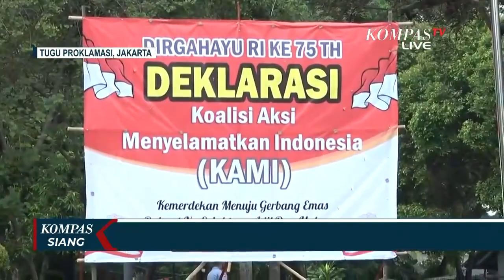Deklarasi KAMI Ajukan 8 Tuntutan ke Pemerintah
JAKARTA, KOMPAS.TV - Sejumlah tokoh hadir, dalam acara deklarasi Koalisi Aksi Menyelamatkan Indonesia, di Tugu Proklamasi, Jakarta Pusat, Selasa (18,08,20) siang.

Dalam deklarasi, koalisi menyampaikan 8 poin tuntutan, salah satunya adalah menuntut pemerintah serius mengatasi pandemi Covid-19.

Sejumlah tokoh seperti Ketua Umum PP Muhammadiyah Periode 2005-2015 Din Syamsudin, Mantan Panglima TNI Gatot Nurmantyo, dan Politikus Partai Amanat Nasional Amien Rais, hadir dalam deklarasi Koalisi Aksi Menyelamatkan Indonesia.

Koalisi dibentuk karena keprihatinan dengan kondisi politik ekonomi dan sosial Indonesia, terlebih di masa pandemi Covid-19.

Namun, sepanjang penyelenggaraan acara, banyak protokol kesehatan dilanggar.

Nyaris tak ada jaga jarak, dan banyak peserta menggunakan masker tidak secara benar.

KAMI dibentuk guna mengawasi pemerintah yang dinilai mulai melenceng jauh dari yang dicita-citakan oleh pendiri bangsa.

Deklarasi yang diinisiasi oleh sejumlah tokoh ini mendeklarasikan koalisi aksi menyelamatkan Indonesia.

Tujuan terbentuknya koalisi ini, merupakan bentuk pengawasan terhadap kinerja pemerintah yang dinilai sudah melenceng.

Din Syamsuddin mengatakan tidak ada lagi produk hukum dan perundangan yang menyipang dari Undang - Undang 1945 dan Pancasila.

Daftar tokoh yang hadir di deklarasi KAMI antara lain, mantan Ketua Umum PP Muhammadiyah, Din Syamsuddin, mantan Sekretaris Kementerian BUMN Said Didu, Akademisi Rocky Gerung, dan pakar hukum Tata Negara Refly Harun.

Pro kontra langsung bermunculan setelah Koalisi Aksi Menyelamatkan Indonesia atau kami mendeklarasikan diri.